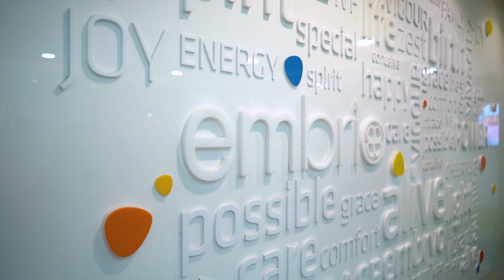Embrio IVF Centre | Facility Care Overview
Take a cinematic tour of Embrio IVF Centre. Showcasing advanced facilities and compassionate care designed to support your fertility journey.